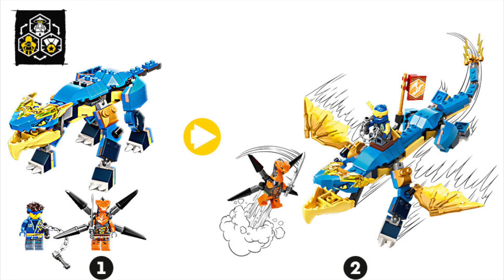LEGO Ninjago 71760 Rồng thần sấm sét của Jay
Mua đồ chơi LEGO Ninjago 71760 Jay's Thunder Dragon EVO
🌳 Giá: 419.000 (Tiết kiệm: 30%). LEGO Chính hãng. Giao hàng 2h*. Mua tại - Hệ thống cửa hàng bán đồ chơi LEGO tại TPHCM và Hà Nội.